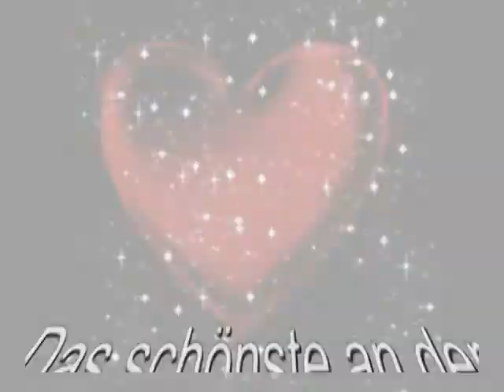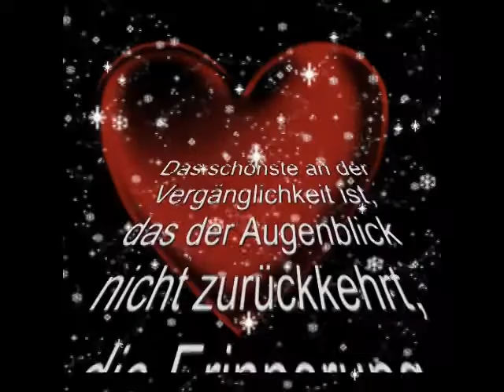Du bist fort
Wolfgang Petry * Du Bist Fort